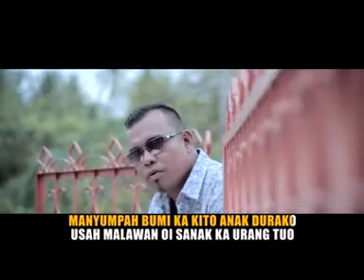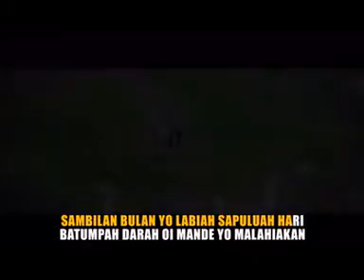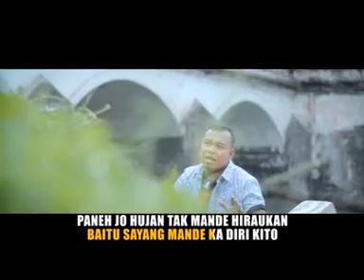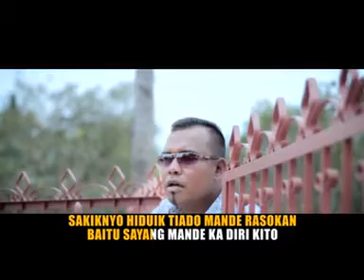Bram KPJ - Malin Kundang (Official Music Video)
Produksi.DiVa Production
Musik.Decky Ryan